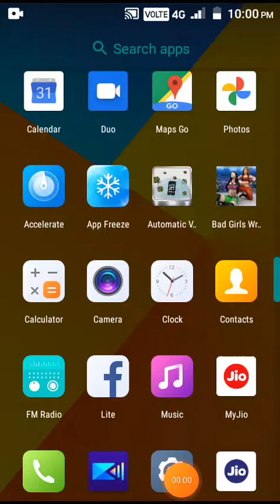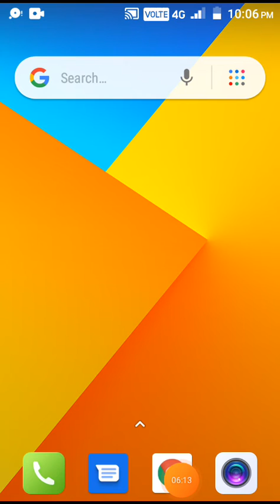whoman vs girls risiling game 🖐️💪😃